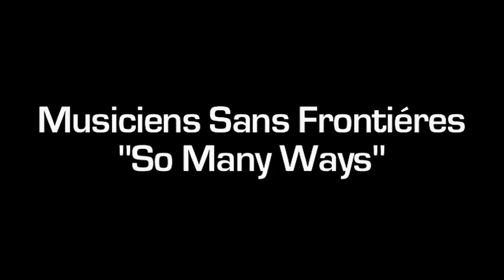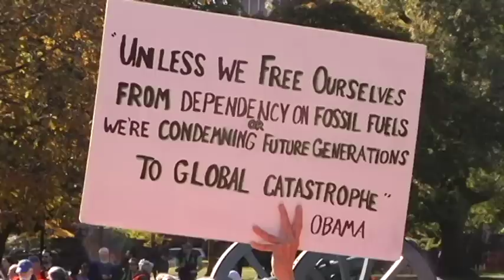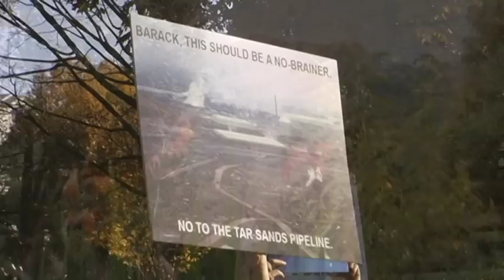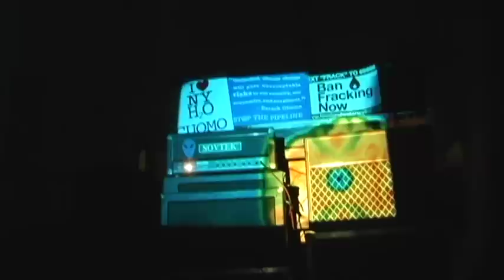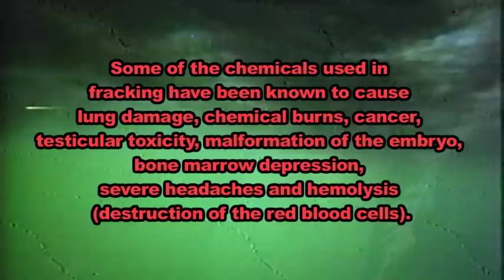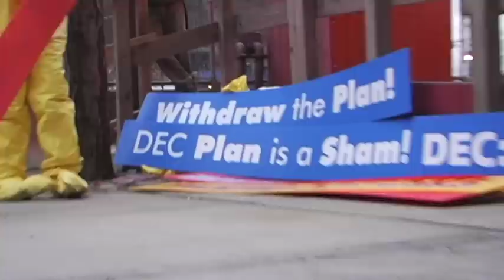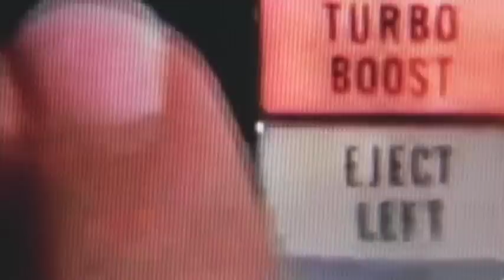Musiciens Sans Frontiéres, So Many Ways (For Safe, Green, Sane Energy)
Award-Winning Alternative Rock Video- Ban Fracking NOW! No to the XL Pipeline! Yes to safe green sane energy! -Check out why & how
From the album: Musiciens Sans Frontiéres "Spread Some Love"
Awards:
*Winner, Golden Reel Award, 2012 Nevada Film Festival, Las Vegas, Nevada, USA

Official Selection:
*2012 The Other Venice Film Festival, Los Angeles, California, USA;
*2013 Berlin Independent Film Festival, Germany;
*2013 London Independent Film Festival, England;
*2013 Philadelphia Independent Film Festival, USA;
*2013 Toronto Independent Film Festival, Canada;